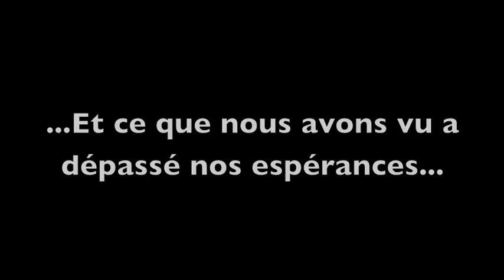Piège photo - Orne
Quelques mammifères de Normandie filmés grâce à un piège photo